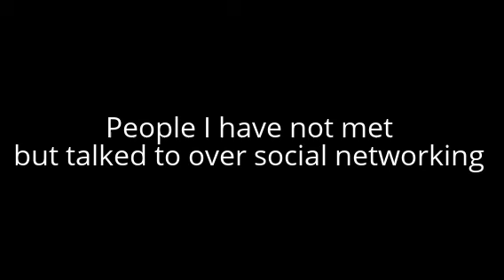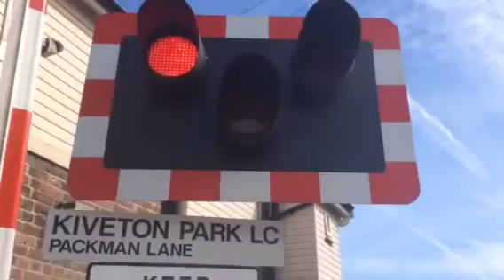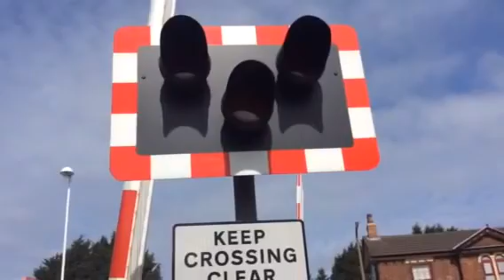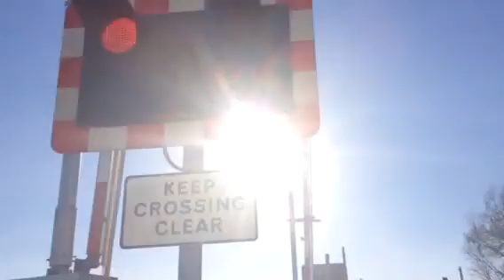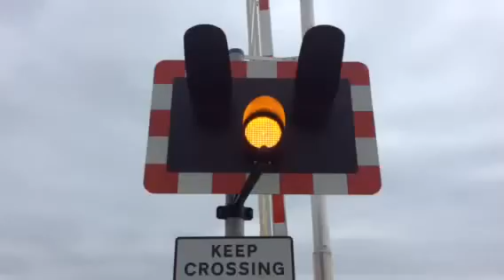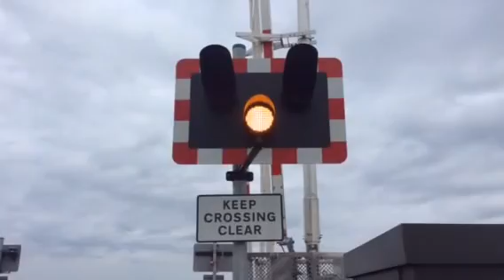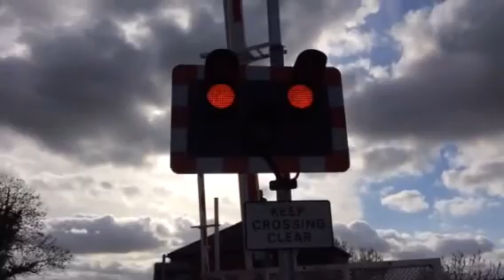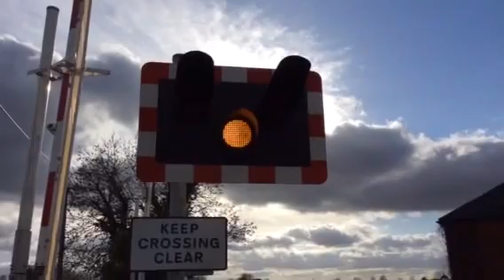My 1 year filming special by Joe Thorpe part 1